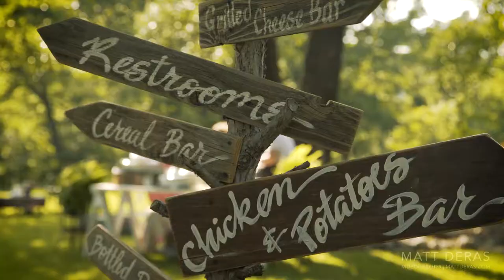Michael & Cassady - Wedding Highlight Video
Videography - Matt Deras
Ceremony - TheAssembly.org, Broken Arrow OK
Reception - The Rohr Estate, Verdigris OK